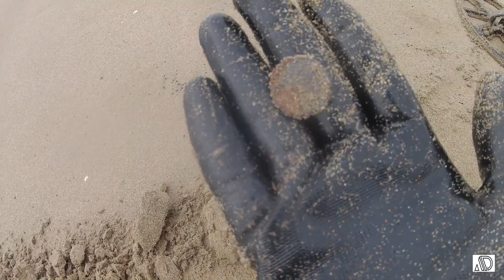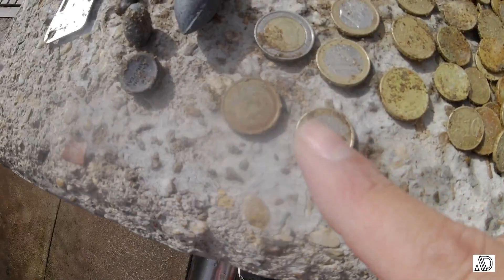البحث عن الكنز في البحر⁦🏖️⁩ بجهاز الكشف عن المعادن والذهب 🤩 شفو شنوا لقيت 😱AD#17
عدنا في هذه الحلقة البحث عن الكنز في البحر بجهاز كشف الذهب في هذا الفيديو قمت بالبحث الميداني بجهاز الكشف عن المعادن والذهب في البحر⁦🏖️⁩
وجدت مجموعة من الأشياء الرائعة و الجميلة كما تتبعت استراتيجية رائعة جدا في التنقيب بجهاز الكشف عن المعادن والذهب
تابعوا معي فيديو البحث عن الكنز في البحر⁦🏖️⁩